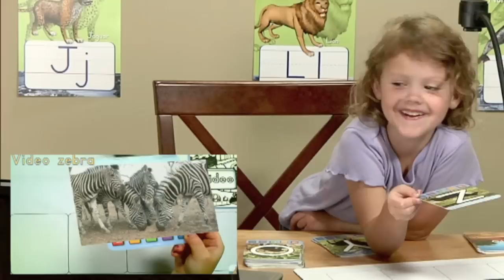Letters alive for children learning to read (30 sec overview)